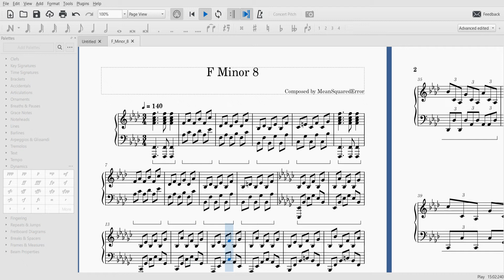F Minor 8 (Original Piano Composition)